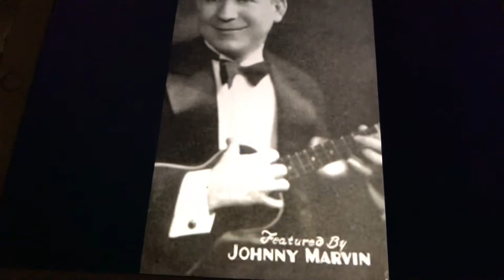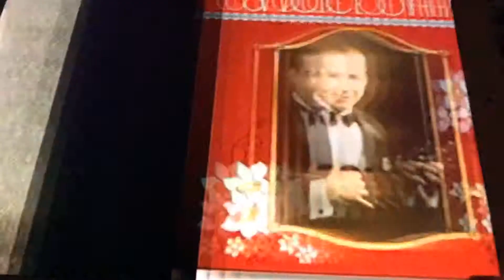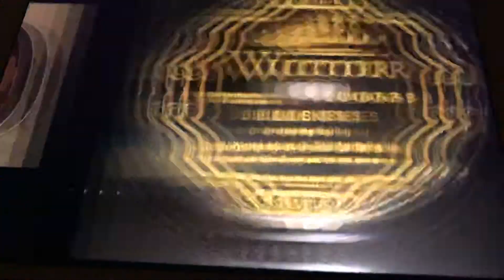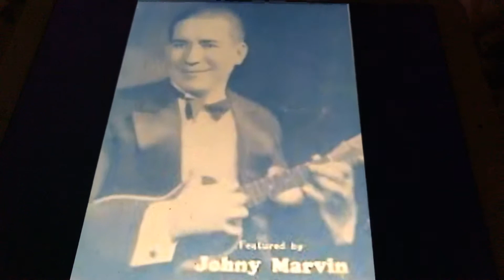As long ad I live Johnny Marvin